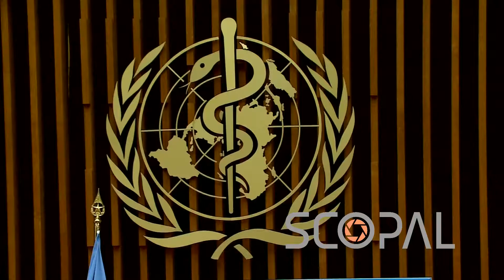WHO: Air Pollution Even More Dangerous Than Thought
STORYLINE
The latest World Health Organization Global Air Quality Guidelines (AQGs) provide clear evidence of the damage air pollution inflicts on human health, at even lower concentrations than previously understood. The guidelines recommend new air quality levels to protect the health of populations, by reducing levels of key air pollutants, some of which also contribute to climate change

DESCRIPTION
STORY: WHO / AIR QUALITY CONTROL GUIDELINES
TRT: 5:11
SOPURCE: WHO
RESTRICTIONS: NONE
LANGUAGE: ENGLISH /NATS

DATELINE: 22 SEPTEMBER 2021, GENEVA, SWITZERLAND

SHOTLIST
1. Wide shot, press room
2. SOUNDBITE (English) Dr Tedros Adhanom Ghebreyesus, WHO Director-General:
"Because of air pollution, the simple act of breathing contributes to 7 million deaths a year. Almost everyone around the world is exposed to unhealthy levels of air pollution. Inhaling dirty air increases the risk of respiratory diseases like pneumonia, asthma and chronic obstructive pulmonary disease, and increases the risk of severe COVID-19. It’s also a major cause of other noncommunicable diseases like ischaemic heart disease, stroke, and cancers. Air pollution is a health threat in all countries, but especially for vulnerable groups in low- and middle-income countries with poor air quality due to urbanization and rapid economic development, and air pollution in the home caused by cooking, heating and lighting. "
3. Wide shot, press room
4. SOUNDBITE (English) Dr Tedros Adhanom Ghebreyesus, WHO Director-General:
"Today, we’re proud to launch the updated WHO Global Air Quality Guidelines, which provide clear evidence of the damage air pollution inflicts on human health. Since the last update in 2005, a substantial new body of evidence has accumulated, further demonstrating the degree to which air pollution affects all parts of the body, from the brain to a growing baby in a mother’s womb, at even lower concentrations than previously observed. That’s why these new guidelines include lower recommended levels for pollutants including particulate matter, nitrogen dioxide, sulphur dioxide and ozone. These new guidelines will have major implications for public health. They provide a practical tool for improving air quality around the world, and a robust evidence-base for developing national and local air quality standards. "
5. Wide shot, press room
6. SOUNDBITE (English) Dr Hans Henri P. Kluge, WHO Regional Director for Europe:
"The last time WHO published air quality guidelines was in 2006. In the 15 years since, it has been a substantial increase in evidence of how and to what degree air pollution affects different aspects of human health. For that reason and after a thorough, systematic review of this accumulated evidence, almost all the updated guidelines levels are now lower than they were 15 years ago. We know that for many countries, this places the bar even higher than before. However, these guidelines also provide interim targets to support a stepwise progress towards that achievement and thus a gradual, yet measurable public health benefit. "
7. Wide shot, press room
8. SOUNDBITE (English) Dr Hans Henri P. Kluge, WHO Regional Director for Europe:
"The next step is now for policymakers around the world to use these guidelines to develop evidence informed policies to decrease the unacceptable health burden that results from air pollution exposure. "
9. Wide shot, press room
10. SOUNDBITE (English) Dr Maria Neira, WHO Director, Department of Environment, Climate Change and Health:
"WHO is preparing a very big report to be presented at the COP26 to a strengthen the importance of having more action on mitigating the causes of climate change because those mitigation of the interventions will have enormous health benefits, and most of the health benefits of mitigating the causes of climate change will come in the sense that they will reduce the levels of air pollution. And by doing so, you can imagine the incredible number of lives we will save. "
11. Wide shot, Tedros and Neira in press room
12. SOUNDBITE (English) Dr Maria Neira, WHO Director, Department of Environment, Climate Change and Health:
"If we want to reduce the levels of air pollution globally, one of the key questions is related to the energy sector, so the call by launching today these updated air quality guidelines is very much about accelerating this healthy energy transition that is very much needed. Moving to renewable and clean sources of energy because this will have a very positive impact on reducing the greenhouse gases emissions and therefore tackling the causes of climate change and reducing air pollution. And both are critical pillars of our health. "
13. Close up, WHO Seal on a wall

STORYLINE
New World Health Organization (WHO) Global Air Quality Guidelines (AQGs) provide clear evidence of the damage air pollution inflicts on human health, at even lower concentrations than previously understood. The guidelines recommend new air quality levels to protect